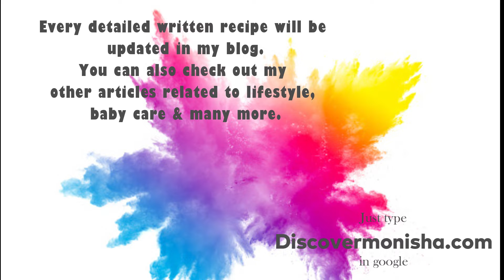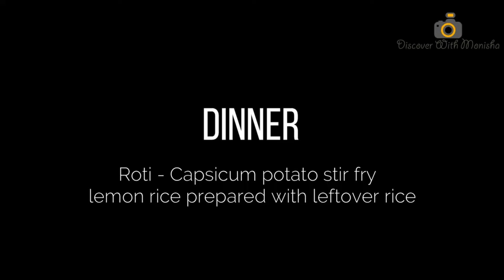Day in Mumbai's COVID lockdown | Palak poori | Korean one pot rice | Rosemilk cupcake | Vlog 3